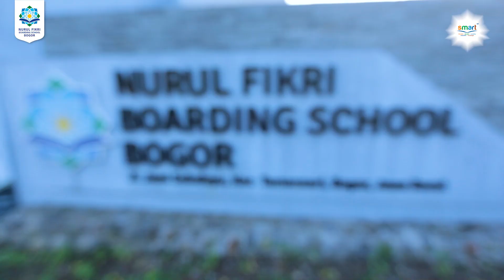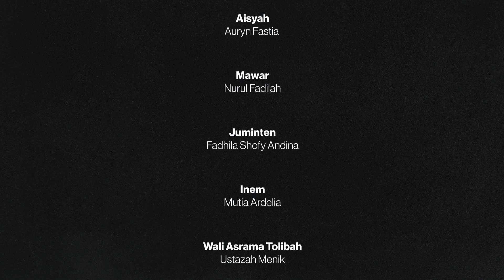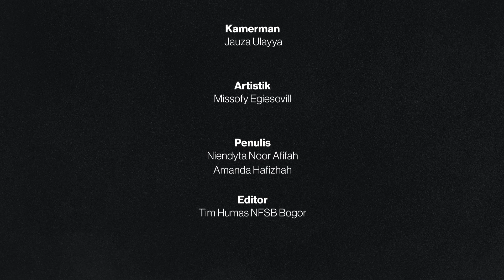Refresh Series || Senyum & Sapa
“Janganlah meremehkan kebaikan sedikit pun walau hanya berbicara kepada saudaramu dengan wajah yang tersenyum kepadanya” (HR. Abu Daud & At-Tirmidzi).

The last campaign from 12th grade🥹 enjoy the series and happy watching!!!